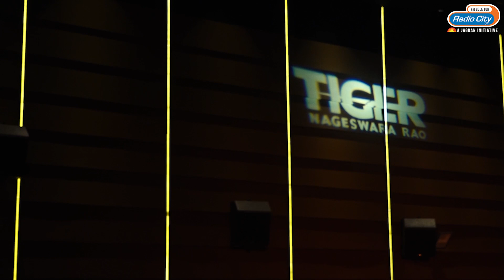Tiger Nageswara Rao Trailer Launch | Ravi Teja, Nupur Sanon, Gayatri Bhardwaj, Jisshu Sengupta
The trailer for Ravi Teja's forthcoming movie 'Tiger Nageswara Rao' was revealed on October 3. At the trailer launch event, the actor discussed receiving offers from the Hindi film industry. The film also stars Anupam Kher, Nupur Sanon, Gayathri Bharadwaj, Renu Desai, Jisshu Sengupta and Murali Sharma in Pivotal roles.